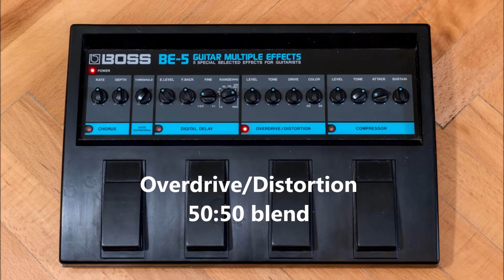Boss BE-5: Overdrive/Distortion Test Into A Clean Amp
Overdrive/Distortion test with Boss BE-5. Plugged straight into NI Komplete 6 audio interface, running Bias Amp (Dumble Clean model) in the Reaper. BE-5 features overdrive circuit taken from Boss OS-2 standalone unit. It's basically a distortion and overdrive in the same box with a pot that can blend the two effects. It's a very cool idea. I tested it with drive and tone set to noon position and blend pot set to overdrive only, 50:50 blend of overdrive and distortion and distortion only. Where it shines is driving an already overdriven amp into saturated distortion. I'll record that next.

I used my Bancika MK1 guitar with Dimarzio FRED in the bridge position.

Guitar: Bancika MK1
Pickup: DiMarzio FRED
Effect: Boss BE-5
Amplifier: Positive Grid BIAS Dumble Clean
Interface: NI Komplete 6
Recorder: Reaper